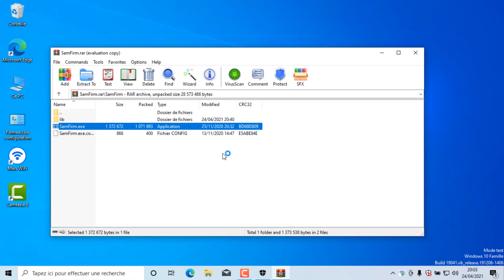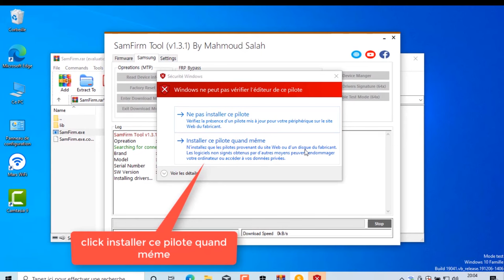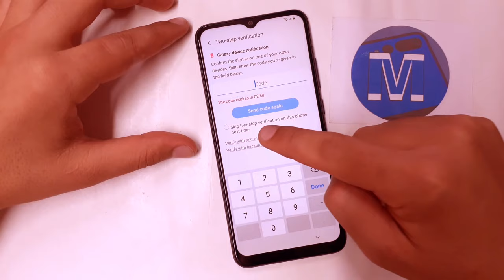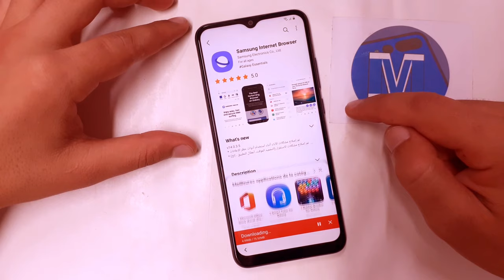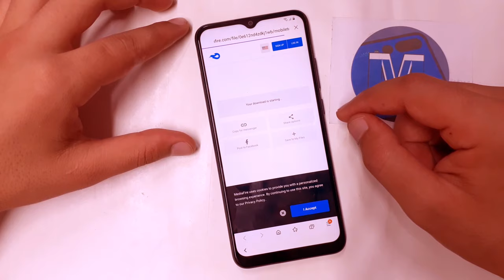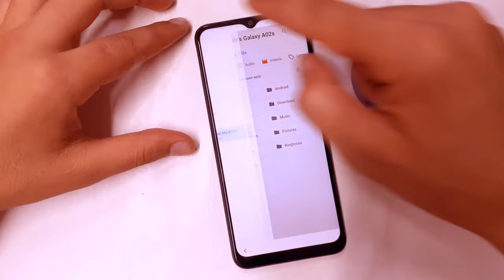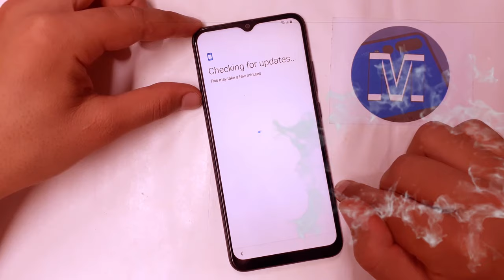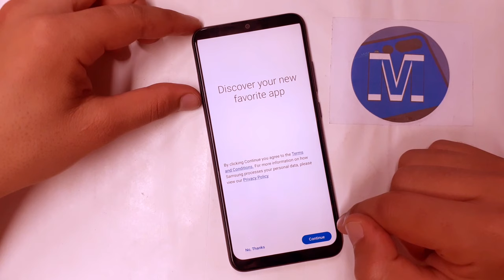Samsung Galaxy A02s/A12 Frp Bypass | Samsung SM-A025F/SM-A125F Google Account Bypass Android 10 2021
Mobile Tech,